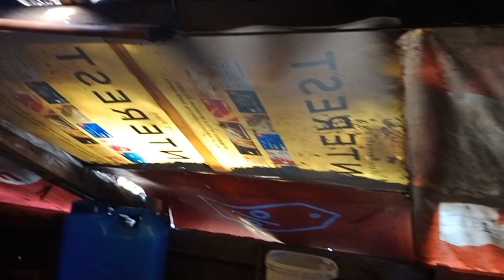ito Po Ang tunay dahilan ko pasinsya talaga sana maintindihan nyo Po